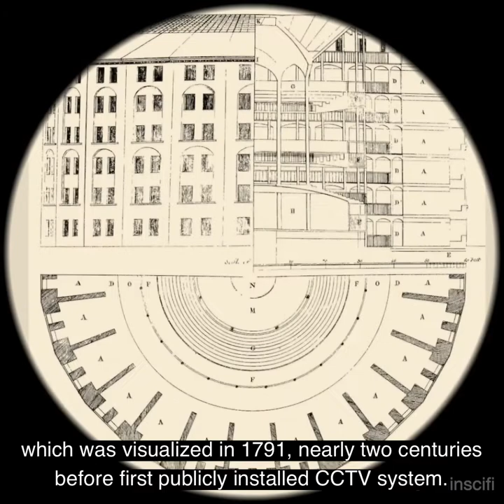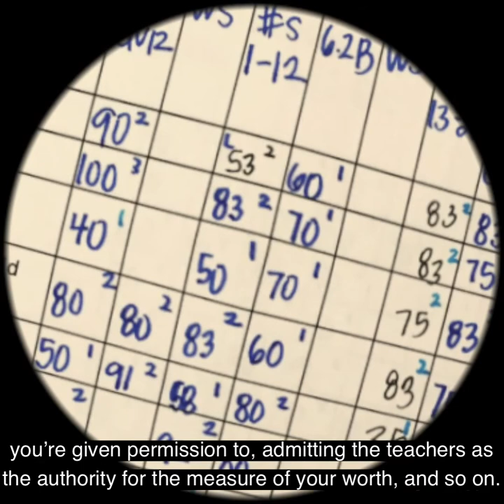Concepts in Soundbites: Panopticon, Discipline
Panopticon, Discipline, Disciplinary Society, Behaviour, Habit, Habitus, Foucault, Society, Sociology, Models